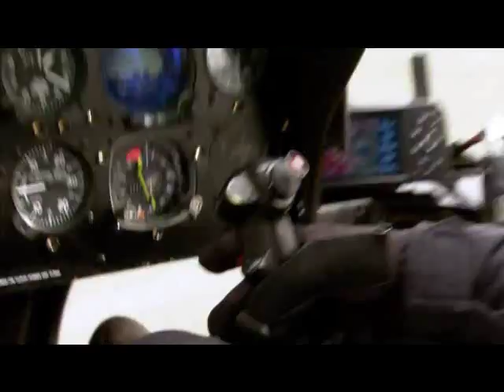Voyage - Follow the Brighitest Star